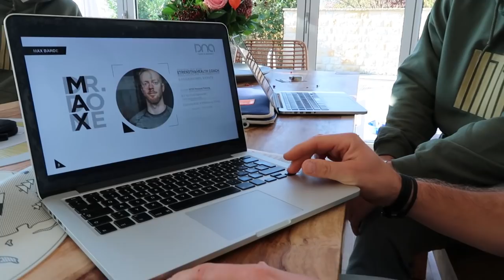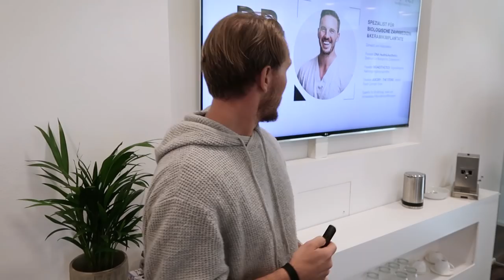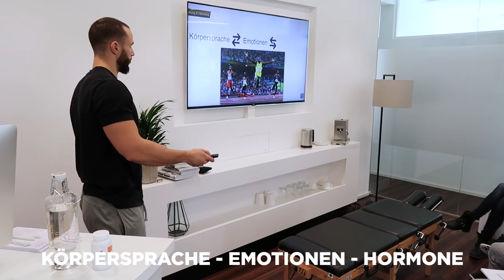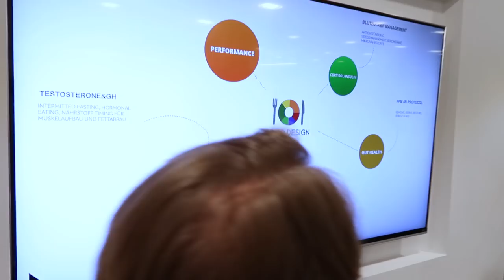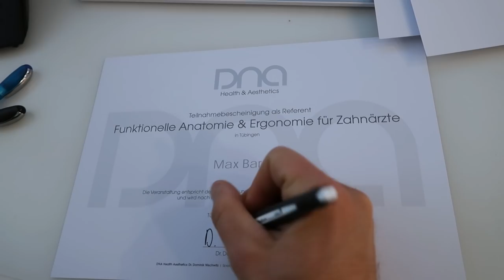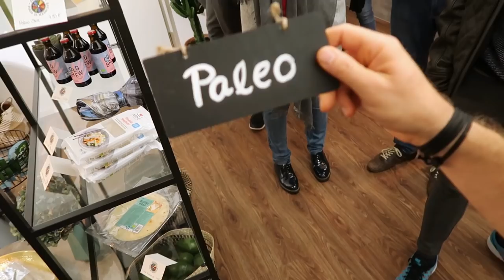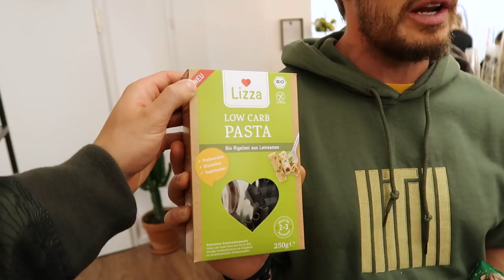Dr.Dome VLOG: Functional Anatomy Seminar